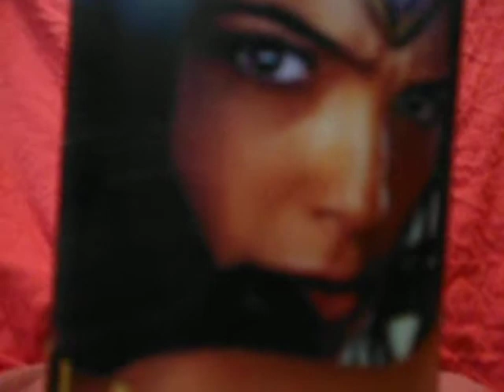Vaso coleccionable Wonder Woman (2017) de Cinépolis